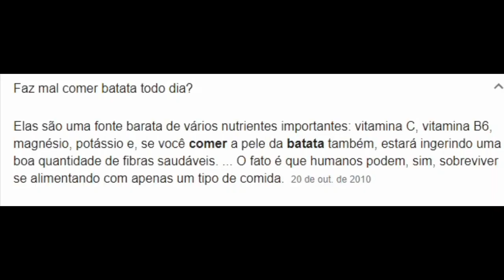Batata Doce Caramelada Com Costela De Porco-Almoço/Jantar Para Dois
Uma receita sensacional hoje neste vídeo-Batata doce caramelada com costela de porco,é um prato para dois,tanto para o jantar ,como para o almoço.A batata doce é uma raiz de extrema importância para nossa saúde,
é nativa das Américas e as suas raízes são ricas em açúcares que ajudam a manter o nível glicêmico estável, oferecendo vários benefícios para o corpo. Ela também possui minerais como o sódio, potássio, cálcio, ferro e magnésio, além das vitaminas A, D, C, B12 e B6.A maneira correta de comermos a batata doce é cozida,uns dizem que é melhor assada para aproveitarmos seus nutrientes.E neste vídeo eu fiz uma comida boa,não tanto saudável,mas muito boa e ótima para um jantar a dois.Acompanhada de uma deliciosa costelinha de porco.Nem precisamos desossar,pois a carne de porco é muito macia e a cortamos com facilidade.Um bom vinho para acompanhar e bom apetite.